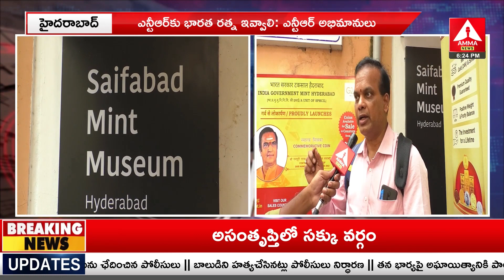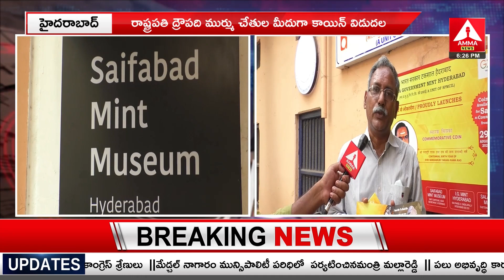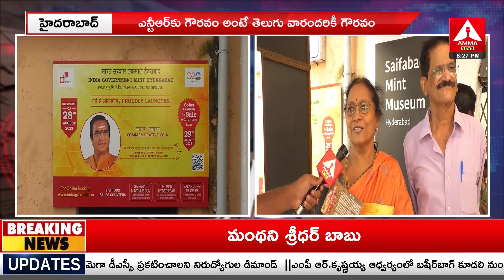ఎన్టీఆర్ నాణెం కోసం ఎగబడుతున్న జనం | Sr NTR’s | Amma News